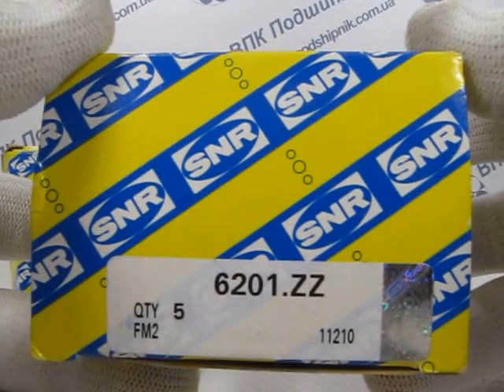Подшипник 6201.ZZ SNR